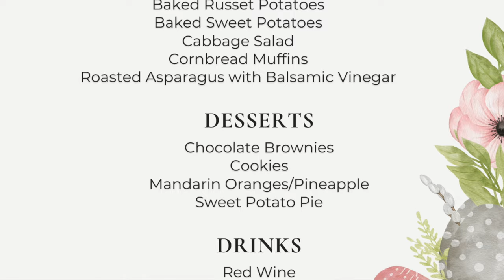10 Overlooked Expenses That Will Wreck Your Budget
When you set up a budget, it’s easy to remember to account for recurring bills like rent, utilities, and groceries, but … there are other expenses that often slip through the cracks and catch us off guard when they inevitably arise.

In this video we reveal silent budget killers that can throw off your budget.

//DISCUSSED IN THE VIDEO:
○ Etsy Shop of Our Daughter-in-Law (Delaney)

//ABOUT:

We're Hope and Larry and we love practical frugality. We raised our four sons, debt-free, including paying cash for our home when our income was well under the national average. For tips on saving money, budgeting, paying off debt, and setting goals (while living with a spirit of joy and abundance), subscribe to us here on YouTube and visit us at our website and on social media.